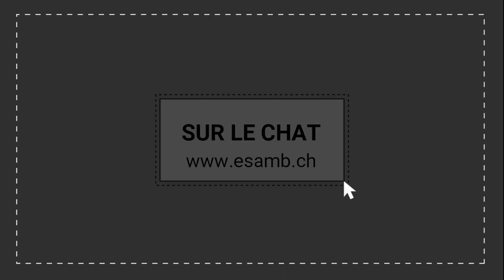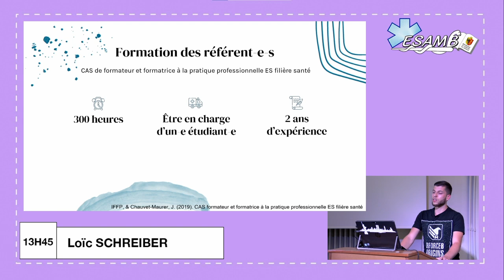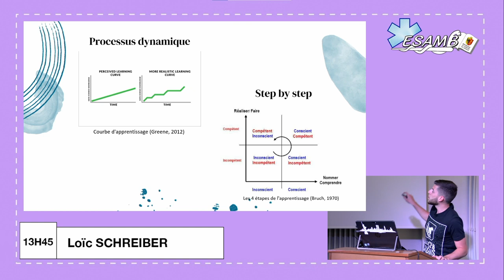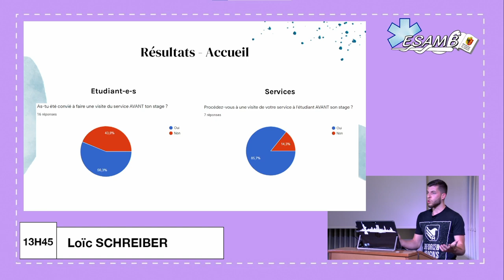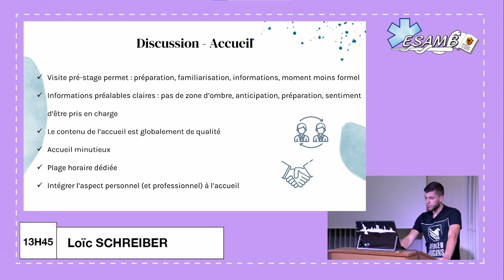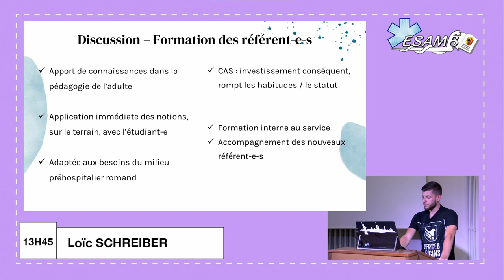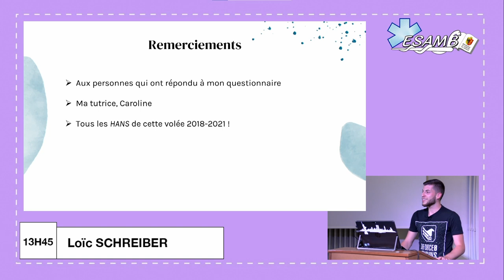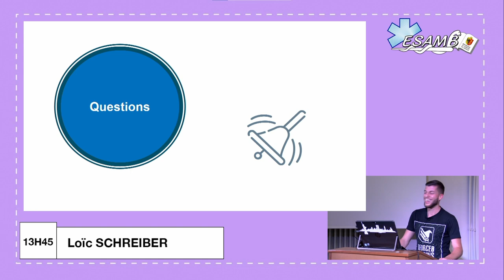Travaux de diplôme ESAMB 2021 : Loïc SCHREIBER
L'encadrement des étudiants-e-s ambulanciers-ère-s en milieu pré hospitalier: état des lieux et optimisation.
par Loïc SCHREIBER